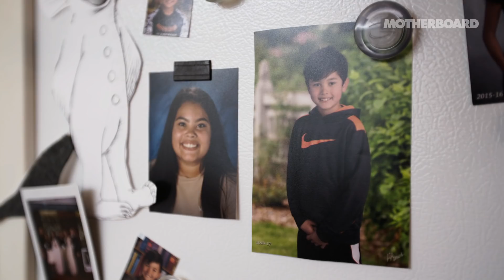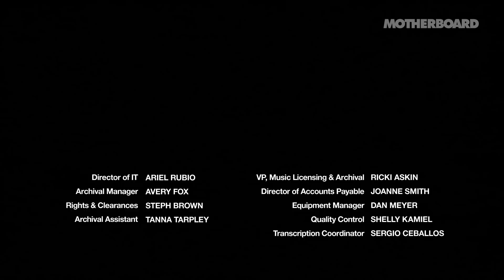Using Drones for Good with Rhianna Lakin: Humans of the Year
Rhianna Lakin is the force behind the leading online community for women interested in drones. She’s proactively carved out a space for women in a male dominated industry and is challenging drone pilots everywhere to use the technology for good. She’s hoping to use drones as a powerful tool to expose and combat deforestation, aid in search and rescue missions and humanitarian relief, amplify the voices of protesters and inspire the next generation to do the same.